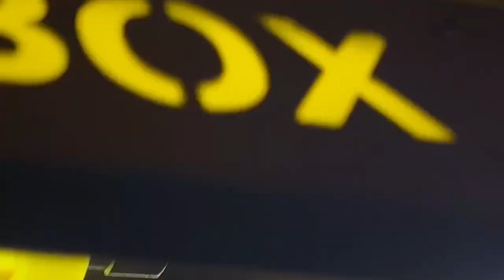Printing amazon TPU 95A without stringing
Prusa mk3s
Nozzle X
0.20 quality profile
0.2mm z hop
2mm retraction
20mm/s retraction speed
220ºC nozzle
50ºC bed
100% fan